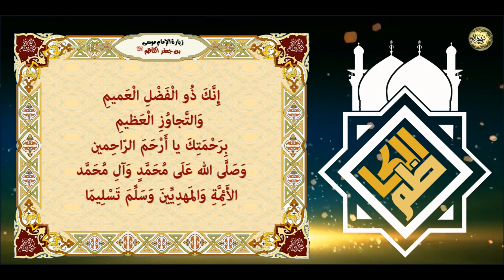Ziyarah Imam Musa Kazim as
Shahe Najaf Islamic Center of Washington DC, Virginia, USA.